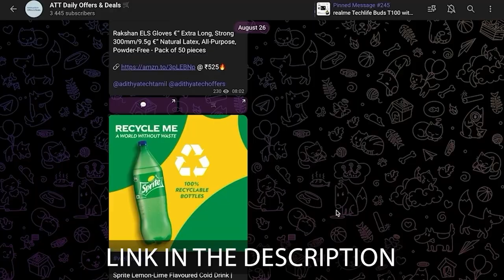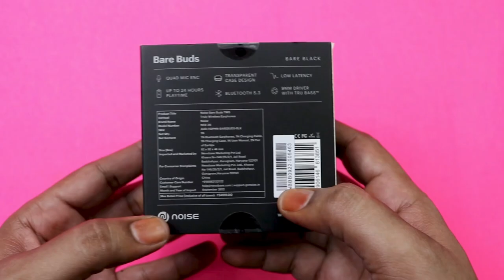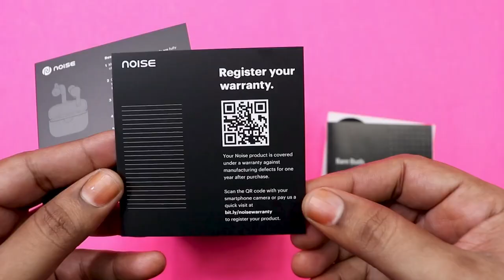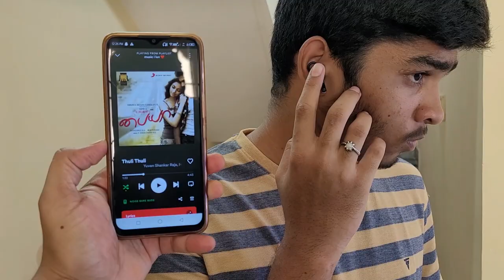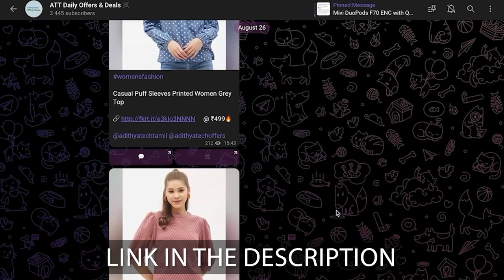BIG BILLION DAY LAUNCH | BEST BUDGET TWS UNDER ₹1100 | NOISE BARE BUDS UNBOXING AND REVIEW IN TAMIL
HAPPY SUNDAY ALL ,IN THIS VIDEO WE HAVE DONE THE UNBOXING AND REVIEW OF THE NOISE BARE BUDS TWS ,Watch the video and share your opinions in the comments below

FLAT 200 OFF ON FIRST ORDER IN MYNTRA
CODE : MYNTRA200

AMAZON GREAT INDIAN FESTIVAL OFFERS

FLIPKART BIG BILLION DAY OFFERS

Flipkart smartphone offers
Infinix Hot 12 Play
Micromax in 2c
Narzo 50a
Moto G31
Moto G52
Realme 9 5G
Realme 9se 5G
Realme 9 pro +
Realme GT 2
Moto edge 30

watch the video to know about the tws offers and tws offers 2022 and then best tws offers
best budget tws
noise tws earbuds and noise tws under 1500 and then noise tws under 2000 also noise tws under 1000
noise tws earbuds tamil also noise tws tamil then noise tws malayalam review and noise tws review tamil